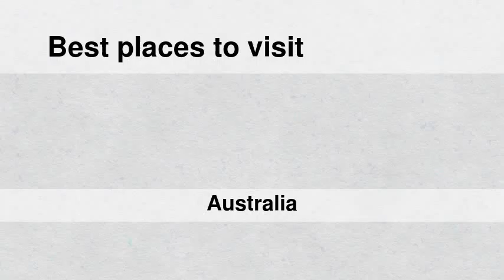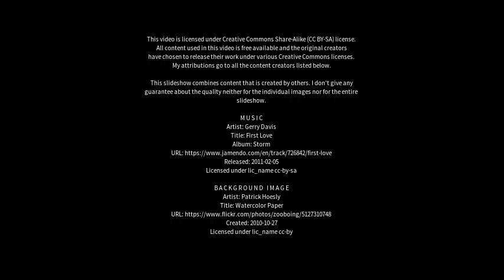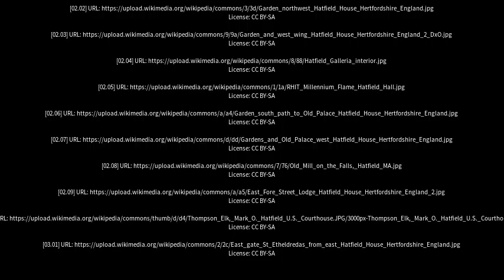Best places to visit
Best places to visit - Hatfield (Australia) Best places to visit - Slideshows from all over the world - City trips, nature pictures, etc.